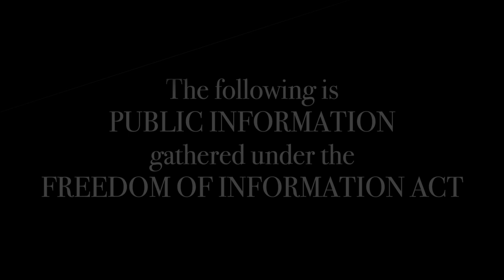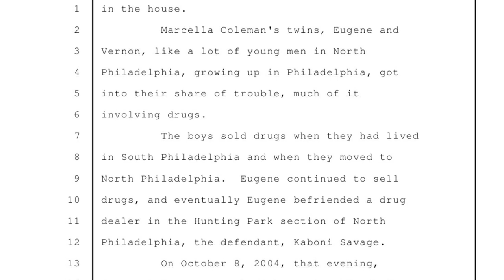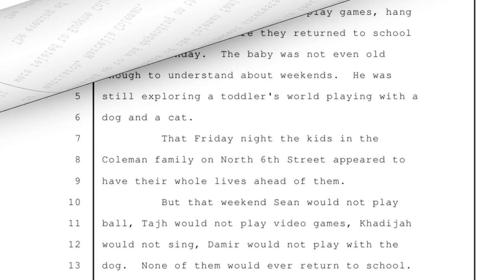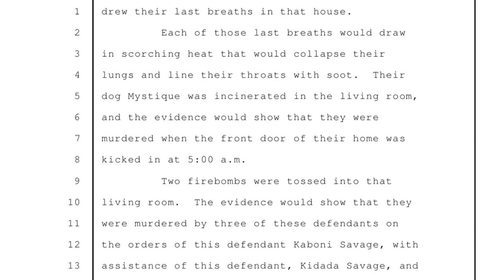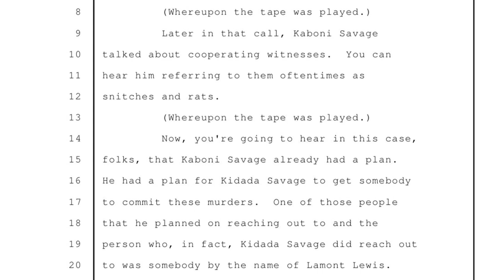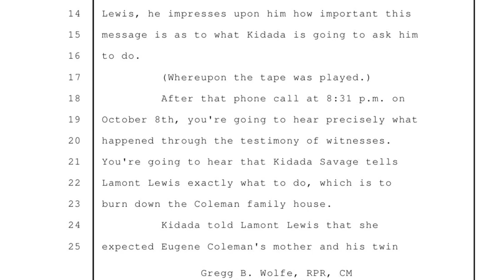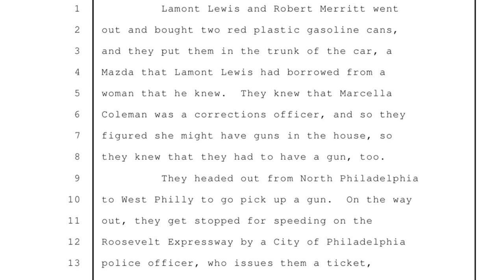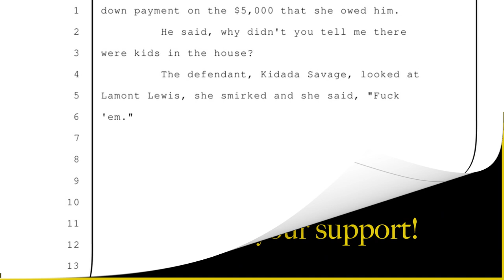Kaboni Savage takes out entire family of snitch in his case, opening arguments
Kaboni Savage Philadelphia

$CROWNEDTVCOURTS